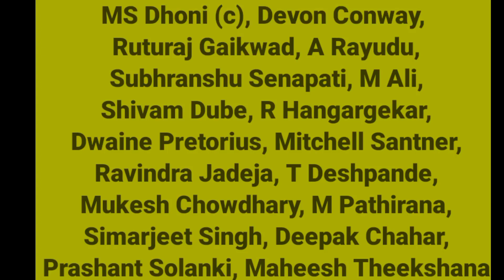IPL 2023- Csk New Squad & Target घोषित || IPL AUCTION 2023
IPL 2023- Csk New Squad & Target | IPL AUCTION 2023